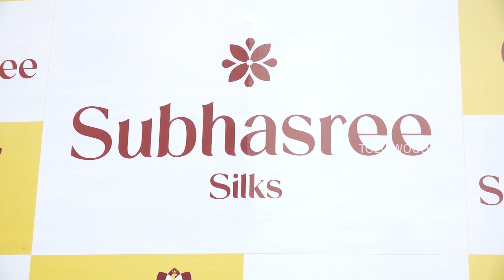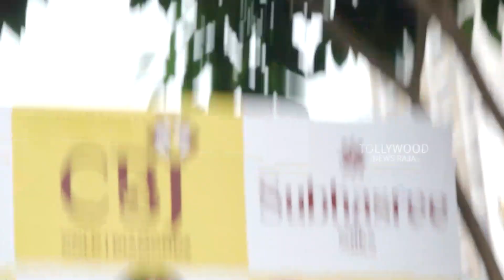Nidhhi Agerwal GLAMOROUS Visuals at CBJ Gold & Diamonds and Subhasree Silks Grand Inauguration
Watch  Nidhhi Agerwal GLAMOROUS Visuals at CBJ Gold & Diamonds and Subhasree Silks Grand Inauguration